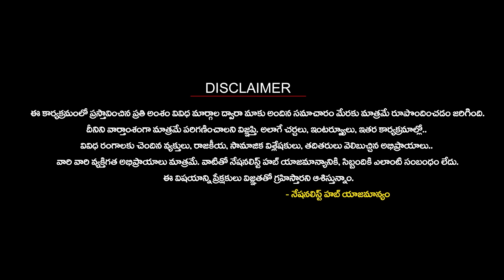Rajyasabha MP K. V. Vijayendra Prasad Exclusive Interview | PM Modi | Sai Krishna | Nationalist Hub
BJP MP Vijayendra Prasad Exclusive Interview | PM Modi | Sai Krishna | Part-01 | Nationalist Hub
Please Follow The Nationalist Hub WhatsApp Channel: -

Our Company account details :
IFSC Code: HDFC0008045